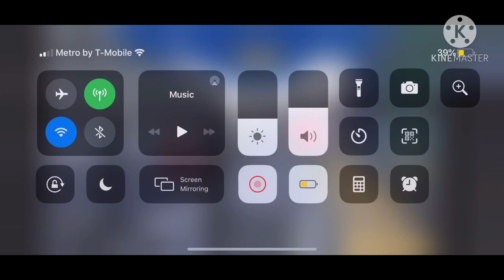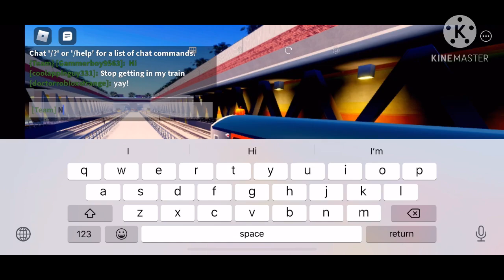Roblox IDU D/M/S Lines Railfan + STS B/D R143 Spooky B Train Central Blvd To 55th Street